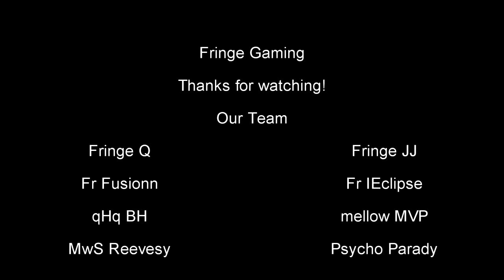Fringe Gaming: Testing Xbox One game DVR functionallity with COD Ghosts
say:

- Xbox record that

and the last 30 seconds will be recorded with this as result. Quality is not that bad actually :-)

Greets,
Fringe Gaming